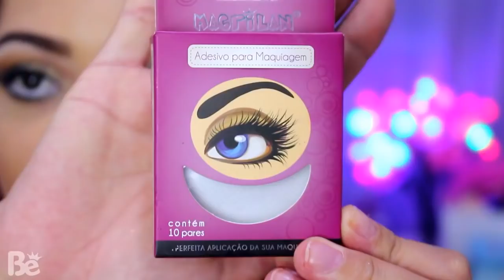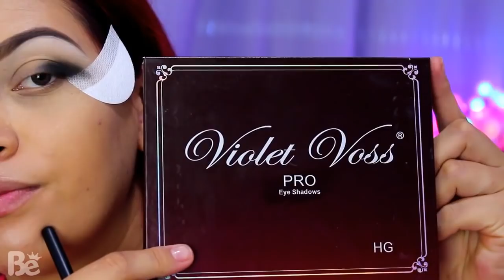COMO ARRASAR NO BAILE - MAKE COMPLETA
Oi cremosas , no vídeo de hoje ensino uma técnica de make que é o esfumado na diagonal , fica muito bonito e glamuroso !
Espero que gostem de novelinhas no começo do vídeo , essa
ficou até um pouco longa me desculpem rsrs me empolguei.

Paleta réplica gringa vocês encontram
no insta parceiro do canal :